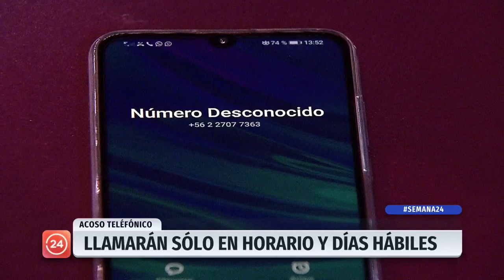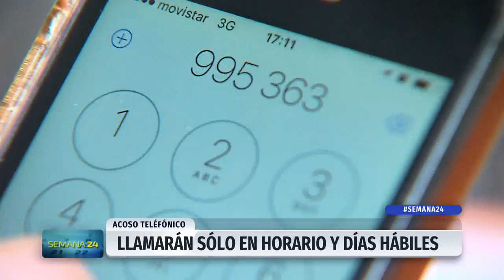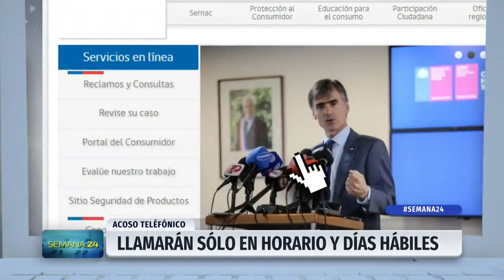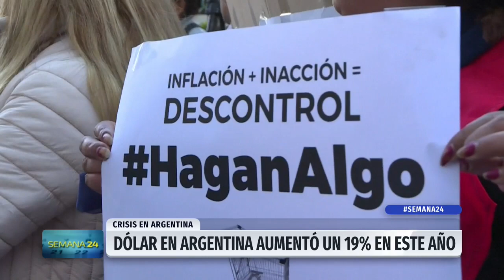Semana 24 - Sábado 27 de abril | 24 Horas TVN Chile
Revisamos las principales noticias de esta semana junto a Rodrigo Arellano y Valentina Reyes.